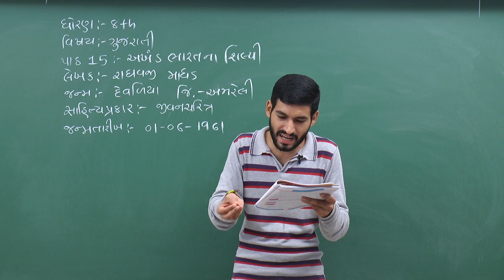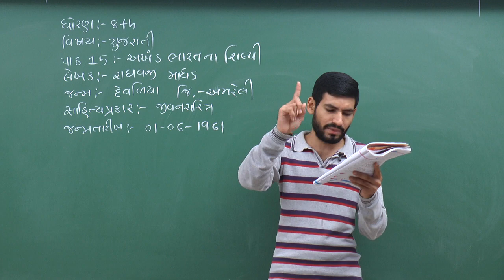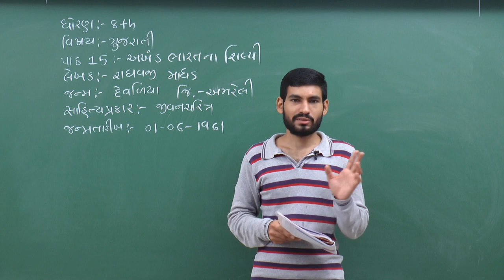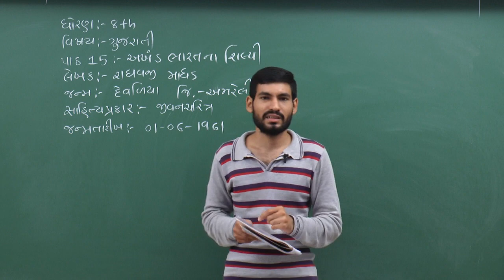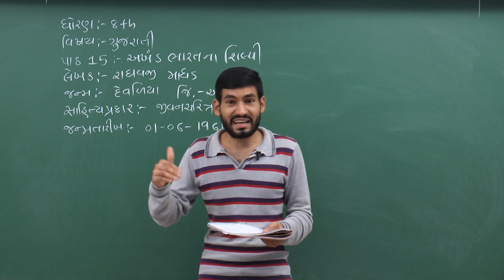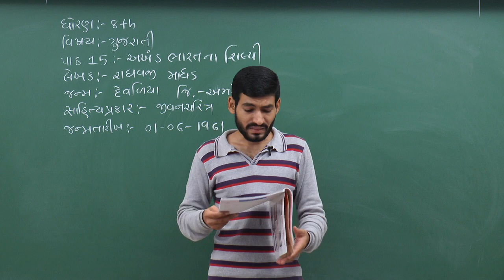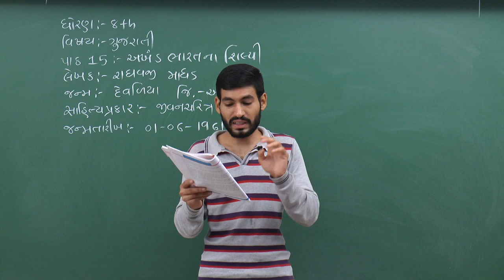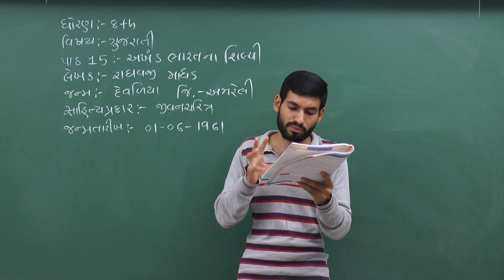Std - 8 Gujarati Path - 15,Bhag - 2